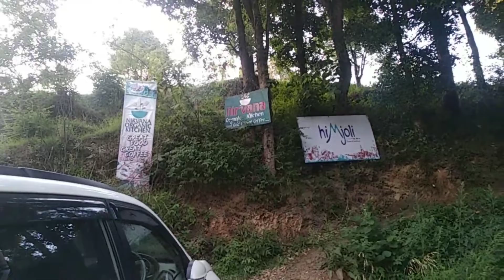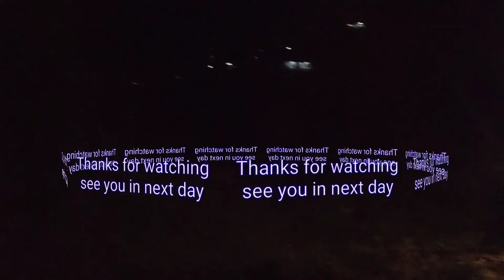Mukteshwar Trip part#01 | Sargakhet Mukteshwar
Mukteshwar is a village and tourist destination in the Nainital district of Uttarakhand, India. It sits high in the Kumaon Hills at an altitude of 2171 meters, 51 km from Nainital, 72 km from Haldwani, and 343 km from Delhi.